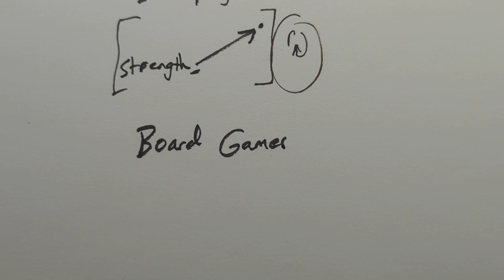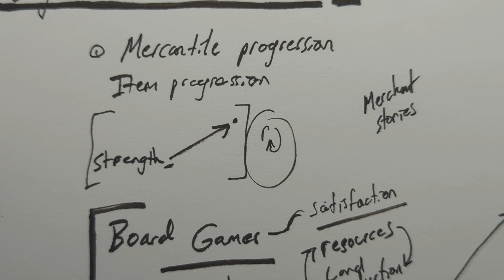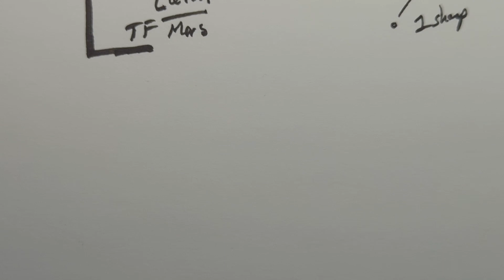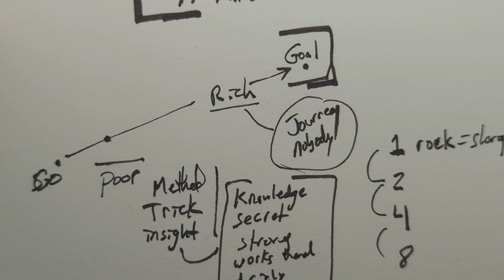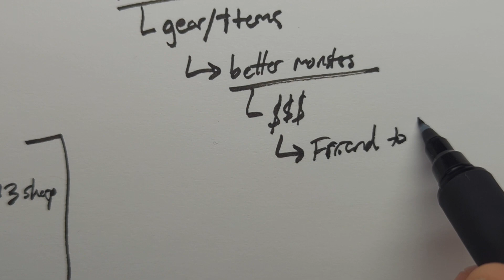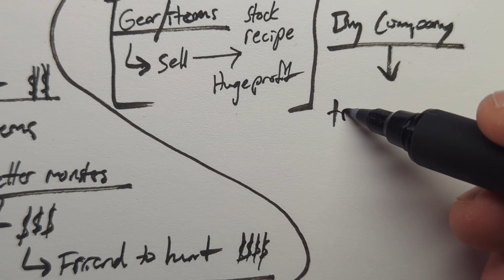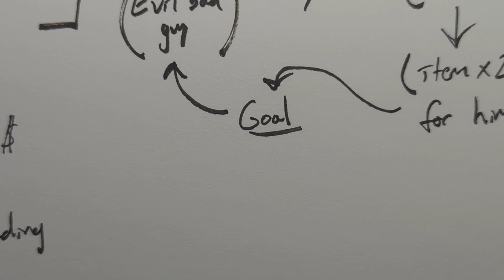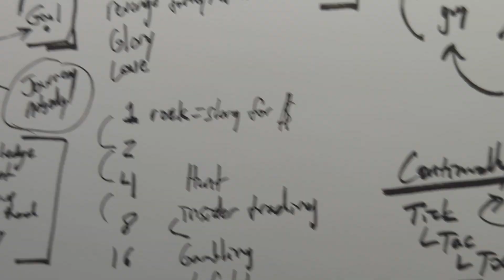Tales of Demons and Gods - Item/Mercantile Progression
We have talked about power and strength progression in stories like Naruto or One Piece, where there is an underlying satisfaction watching our hero grow, and looking back to their once humble origins. It allows the audience to have a true sense of how far we've come. In Tales of Demons and Gods, the author uses a different style of progression called Item or Mercantile Progression. The idea is that in the pursuit of his goal, the main character, Nie Li, builds up his own personal wealth and reaches a level that allows him to attain his goals. From there the author continues to develop and level up this progression. This is a similar feeling we find in board games like Settlers of Catan or Monopoly, where we get to see the fruits of our labor.

Cuggin's Cove,
Emergence,
Inith and Od Travel North